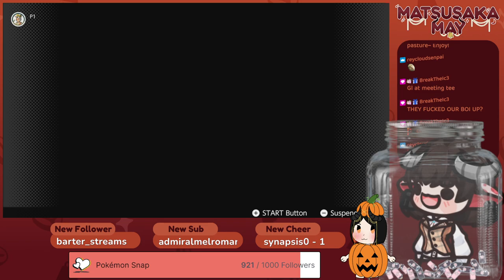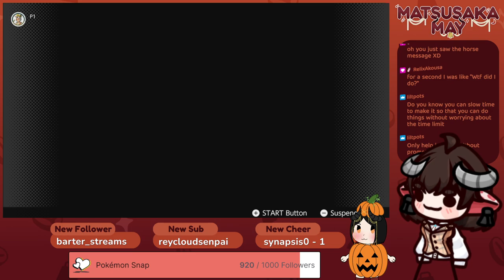So... Snowhead?! *breaks skateboard* | Majora's Mask Pt. 4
I took down Snowhead Temple and was able to beat the boss FIRST TRY! Pretty feeling proud of myself. Now to see if I can get Epona back next time!